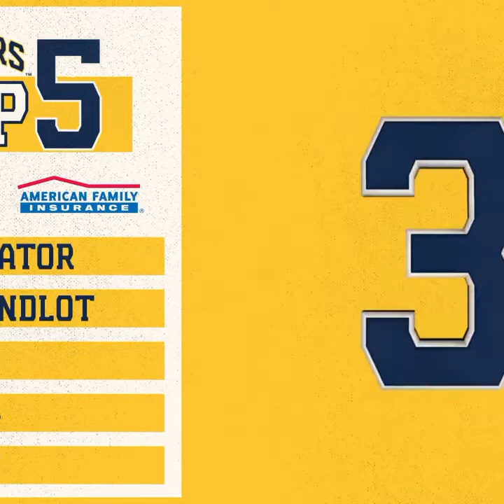Milwaukee Brewers Pitcher Josh Lindblom Top Five Favorite Movies